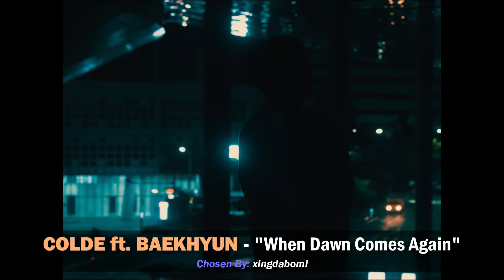K-POP SONGS YOU SHOULD KNOW! (PART 34)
This video is a chance for our fans to share K-pop songs that they recommend for other fans to listen to!
This week it features KPOP songs from BLITZERS DREAMCATCHER ACE REDVELVET THEBOYZ WEEEKLY HASUNGWOON ERICNAM and so much more!

Don't forget to leave a comment telling us which songs were your favourite!

Songs we recommend this week:
A.C.E - HIGHER
A.C.E - SPARK
AFTER SCHOOL - LOVE BEAT
AKMU X LEE SUN HEE - HEY KID, CLOSE YOUR EYES
ATEEZ - DREAMERS
B1A4 - TRIED TO WALK
BEATRONIQ - ELECTROCUTION
BLITZERS - BREATHE AGAIN
BOA - NOT OVER U
BOBBY - TENDAE
CHERRYB - OOTD
CITYNOISE - BOUNCES
CLC - NO
COLDE FT. BAEKHYUN - WHEN DAWN COMES AGAIN
DONGKIZ - CRAZY NIGHT
DOSII - LOVEMEMORE
DPR LIVE - YELLOW CAB
DREAMCATCHER - WHISTLE
ERIC NAM - HOLD ME
ERIC NAM - RUNAWAY
F.ABLE - RUN RUN RUN
FROM20 - BECAUSE IT'LL BE FASTER FOR YOU TO FORGET ME THAN ME LOVING YOU
FROMIS_9 - WE GO
G-DRAGON - COUP D'ETAT
GREAT GUYS - ILLUSION
HA SUNG WOON - PUZZLE
HA SUNG WOON - STRAWBERRY GUM
HAN CHOIM - ROMEO
HYOLYN & DASOM - SUMMER OR SUMMER
JUNIEL - ILLA ILLA
KIM JAEHWAN - I WOULDN'T LOOK FOR YOU
KINGDOM - KARMA
KWON JIN AH - KNOCK
LADIES' CODE - GALAXY
LIHA - BLEU MOON
NU'EST - NOT OVER YOU
ONEUS - SHUT UP 받고 CRAZY HOT!
P1HARMONY - BUTTERFLY
RAINBOW - A
RAINBOW - SUNSHINE
RED VELVET - POSE
SEO IN GUK - BEBE
SEVEN O'CLOCK - HEY THERE
SEVENTEEN - ALL MY LOVE
SF9 - HEY HI BYE
SF9 - NOW OR NEVER
SHINEE - WISHFUL THINKING
STRAY KIDS - SORRY, I LOVE YOU
SUPER JUNIOR - A-CHA
SUPER JUNIOR - WONDER BOY
THE BOYZ - DRINK IT
THE BOYZ - THRILL RIDE
THE CHAIN G - LOVE AGAIN
THE ROSE - TAKE ME DOWN
TRIPLE7 - PRESENTE
UHM JUNG HWA - WATCH ME MOVE
WALKING AFTER U - ADOLESCENCE WITH HASO
WEEEKLY - LA LUNA
WJSN - NEW ME
YOUHA - CHERRY ON TOP
YUKIKA - SOUL LADY
ZION.T FT. G-DRAGON - COMPLEX